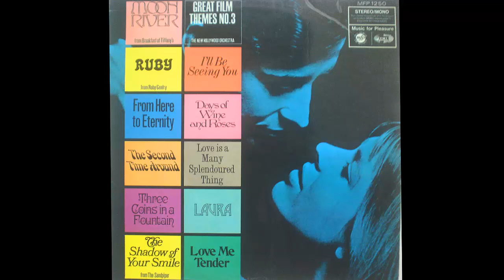The New Hollywood Orchestra - From Here to Eternity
The New Hollywood Orchestra plays From Here to Eternity
(Wells - Karger)
from the original vinyl record titled Great films themes Nº 3
Edited by Music for Pleasure and EMI in 1968 stereo sound
I do not perceive any economic benefit, and the records are from old vinyl records of orchestras that existed more than 60 years ago, and I am aware that the copyright belongs to their respective owners.